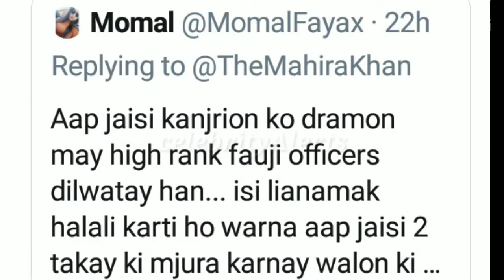Mahira Khan Got Into A Fight On Twitter | Celebrity Alerts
Mahira Khan Got Into a Fight on Twitter,